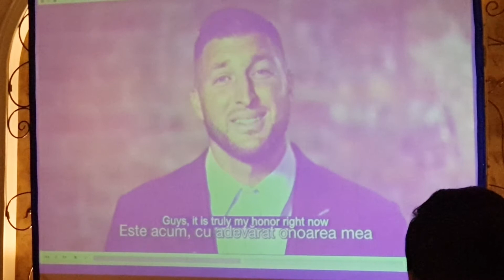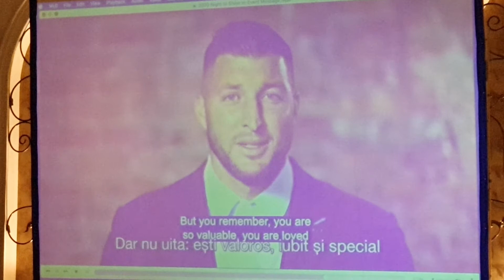Mesajul Fundației Tim Tebow - Night to Shine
Video realizat de Fundația  Tim  Tebow cu ocazia evenimentului  " Night to Shine "